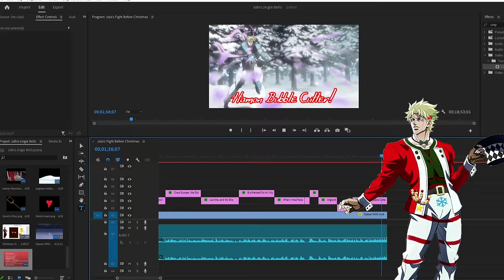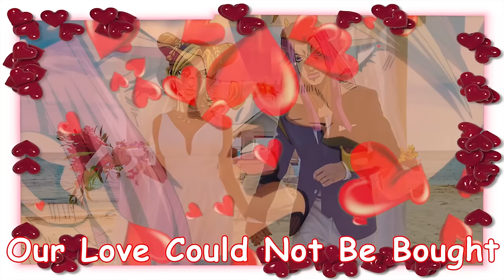"The JoBro Jingle Bells" (A JoJo Christmas Song Parody)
You wanted it, you got it! After almost 3 years of asking, the JoBro Jingle Bells Parody is finally here, but probably not the way you expected.

Robert E. O. Speedwagon is about to throw the greatest Christmas party imaginable to show his love and appreciation for the Joestar Family. But he needs help!!! So he decided to invite every JoJo's best friend to help set up the party...but who is the bestest friend of the JoJo's? Who is the best JoBro? And is Rohan even here? All these questions and more will be answered in this exciting conclusion to the JoJo Jingle Bells Trilogy

Lyrics

I lived on Ogre Street.
I fought a Gentleman
But was spared my defeat

The world we did defend
I helped him to the end
And that is how I would become
the JoJo’s Bestest Friend

OH!
Jingle Bells, Dio Smells,
YOU FELL FOR IT, YOU FOOL!

Dashing Though the snow!
I had to Catch JoJo!
And also the Red Stone
From the Crevice Below!

Cross Europe we did go,
Just me and my bro
But passed on all my hamon
When i had faced my foe

Jingle Bells,
Wammu Smells,
Hamon Bubble Cutter!

In our own small town
We solved a murder mystery!
I came back from the dead
When I was history!

We made a lot of friends
To many I would say
We go for brunch to Tonios
But only on Mondays

Oh, Jingle Bells (Josuke) Kira Smells
Koichi laid an egg (It was only time hey)
Okuyasu’s brothers dead (aw)
And Rohan wears a toupee (HEY)
Jingle Bells, Josuke (Kira) Smells
Koichi killed da hoe (No?)
But we settle our differences
When we meet at Tonioooos

Dashing through the sand
On the world's worst road trip
IT'S AN ENEMY STAND
OH MY GOD
HOLY SHIT

We'll have four iced teas
And maybe a Hot Coke
But somehow I'll still end up
A favorite donut joke

GET OUT OF HERE, HE'S STILL ALIVE (arf)
Cant comprehend, DIOs stand
OH GOD IT GOT EYES

I have a Little Steel Ball
I made it out of steel
I use the golden ratio to spin it like a wheel,
OH! Steel Ball, Steel Ball, Steel Ball
I love it, how you spin!

Steel Ball, Steel Ball, Steel Ball,
You know I always win!

I met her on a beach
Backed by the setting sun
Where I confessed my love
And two halves became one

I married her on the spot
Our love could not be bought
Then we went on honeymoon
To Disney World Amusement Park- (beats up Annasui)

I can unzip things
I can make things real soft
I GOT A GUN
I have an airplane!

I am a turtle now
I've got a deadly virus
And I hate Giorno Giovanna so much I fed him some of my piss

He appeared up from ground
He had a simple goal
He fought the rock humans
To save his mothers soul

He went beyond what I expected
When I met him on the bus
But he has four testicles
So that's a major plus

Mista: WHAT?!!?

Jingle Bells, Tooru Smells
Is he really 89 years old?
I use my phone to research things
And I am made of string

HEY

Jingle Bells, Jobin Smells
Josuke likes potatoes
We will get the Rokaka
Cuz were the best Jobros

Jingle Bells
Jingle Bells
Joshu Flew Away!
We go near and far
To help the Joestars
I AM NOT OKAY(Joshu)

YAY

Jingle Bells
Jingle Bells
JoBros all the way!
Fight to the end,
We're the best friends
And we're here to save the day
HEY!

List of all Jobros
Speedwagon

Caesar

Kakyoin
Polnareff

Koichi
Okuyasu
Rohan

Bruno
Mista
Narancia
Abbacchio
Fugo
Trish
Polnareff AGAIN

Ermes
FF
Weather Report
Anasui
Emporio

Gyro

Yasuho
Mamezuku

Follow my Tumbler @riverdude9074